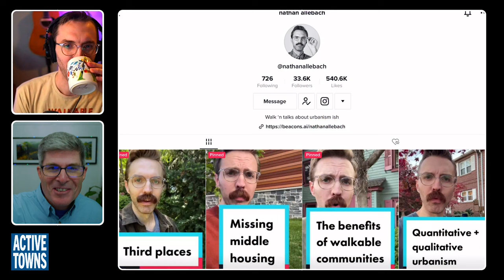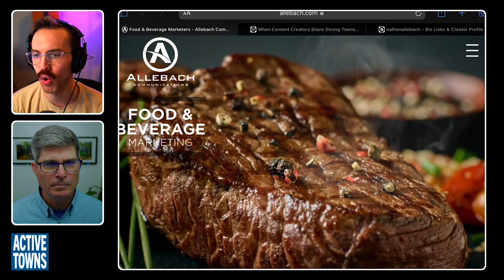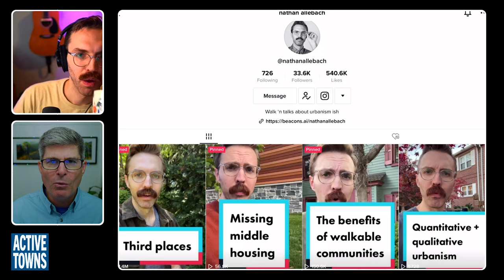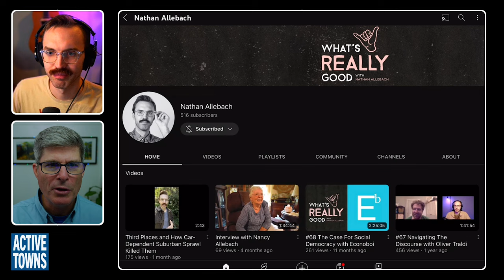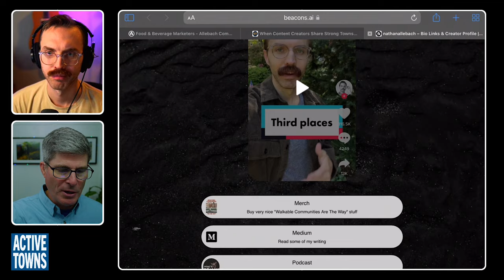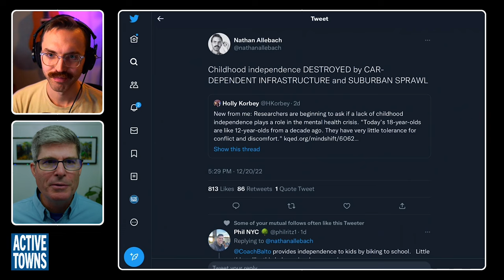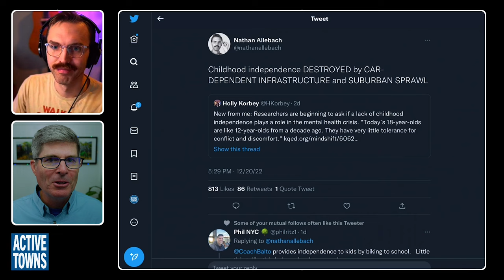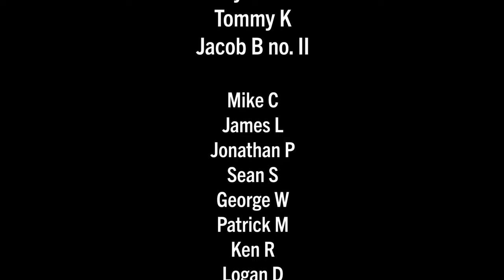The Solution to Car Dependency: Walkable Communities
Nathan Allebach was inspired by the work of Not Just Bikes and Strong Towns, so he took his expertise as a marketer and talents for social media movement building and started creating short-form videos for TikTok and Twitter. If you've spent any time at all poking around urbanism threads on these platforms, you've likely noticed Nathan's catchy, engaging creations highlighting topics such as Third Places, Walkable Communities, Missing Middle Housing, and so much more.

After reading a Strong Towns article profiling both Nathan and Jason Slaughter with Not Just Bikes, I reached out to get him the podcast, and this is the resulting interview that we recorded in late December 2022. I hope you enjoy it.

Video timeline/chapters:
0:00:00 Cold open
0:01:32 Episode  start - Nathan's intro
0:04:38 TikTok landing page
0:06:15 The journey
0:09:47 Outside perspectives
0:13:00 Twitter's future
0:18:37 Jumping into TikTok
0:24:45 Benefits of Walkable Communities TikTok
0:28:47 Not Just Bikes similarities
0:34:25 Strong Towns article w/ Jason Slaughter
0:39:14 From cats to walkability
0:42:07 A face of the movement
0:48:09 Culture wars
0:52:26 Shock and awe
1:00:45 Steps for change
1:03:30 Closing message from Nathan